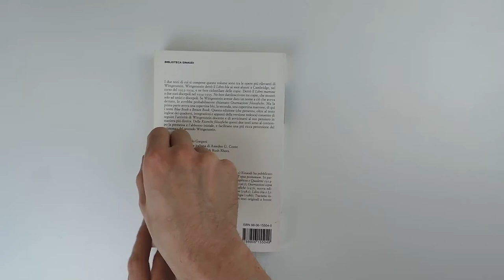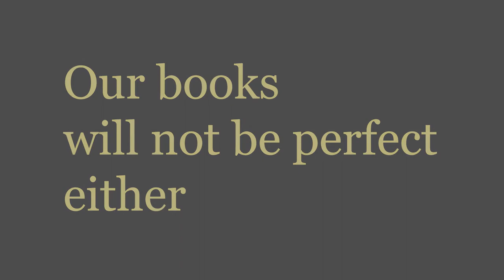No Book Is Perfect (But...)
Einaudi is the main publisher of Wittgenstein's works in Italy. Their editions are excellent and usually they are well printed, too.

The Ludwig Wittgenstein Project is a website whose aim is to make available as many of Wittgenstein's works as possible, free of charge and with a free license.

On 1 January 2022, Wittgenstein's works will enter the public domain almost everywhere in the world. Starting from that date, The Ludwig Wittgenstein Project will provide complete, well-formatted, downloadable, free books: the German or English originals will be available, as well as translations in multiple languages that were purpose-made by our team.